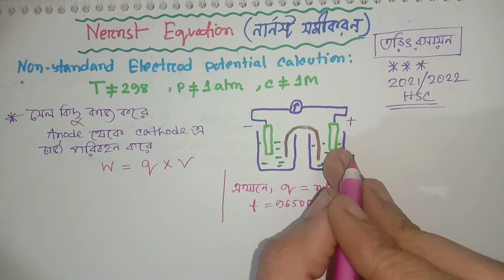🔥Nernst Equation(নার্নস্ট সমীকরণ) || HSC-2024 2nd Paper✋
২০২৪ এইচএসসি রসায়ন ২য় পত্র পরীক্ষার জন্য শর্ট সাজেশন রইল। এই সৃজনশীল প্রশ্নটি। কোষের তড়িৎচ্চালক বল নির্ণয় আসুক,কোষের প্রমাণ কোষ বিভব, emf নির্ণয় আসুক বা E°cell নির্ণয় একই কথা। যদি তাপমাত্রা ২৫°সে, চাপ 1atm, আর ঘনমাত্রা দুটি দ্রবণেই এক থাকে তবে প্রমাণ অবস্থা বিদ্যমান রয়েছে।  তখন আলোচ্য পদ্ধতিতে তা বের করবে।
🔥☑️জবরদস্ত একটা সৃজনশীল প্রশ্ন☞প্রমাণ কোষ বিভব নির্ণয়|Determination of ElectroMotive Force(emf)
2024 সালের এইচএসসি পরীক্ষার রসায়ন দ্বিতীয় পত্রের খুবই গুরুত্বপূর্ণ টপিক নার্নস্ট সমীকরণ আর সেল ইএমএফ নির্ণয়। তোমরা যদি গুরুত্ব সহকারে এই টপিকটি ভালো করে পড়ে যেতে পারো তাহলে অবশ্যই এখান থেকে একটি সৃজনশীল প্রশ্ন কমন পড়ার শতভাগ সম্ভাবনা রয়েছে।
ধাতব পরিবাহী ও তড়িৎ বিশ্লেষ্য পরিবাহীর মধ্য পার্থক্য, তড়িৎ পরিবাহীতা সংক্রান্ত আরহেনিয়াসের মতবাদ ও বিভিন্ন ব্যাখ্যামূলক সৃজনশীল প্রশ্ন, তড়িৎ রাসায়নিক কোষ ও তড়িৎ বিশ্লেষ্য কোষ, লবণ সেতু এবং লবণ সেতুর ব্যবহার, জারণ অর্ধবিক্রিয়া ও বিজারণ অর্ধবিক্রিয়া, ফুয়েল গ্যাস ও ফুয়েল মিথানল তৈরির প্রক্রিয়া, ২০২৪ ও ২০২৫ এইচএসসি রসায়ন ২য় পত্র পরীক্ষার জন্য শর্ট সাজেশন রইল। এই সৃজনশীল প্রশ্নটি। কোষের তড়িৎচ্চালক বল নির্ণয় আসুক,কোষের প্রমাণ কোষ বিভব, emf নির্ণয় আসুক বা E°cell নির্ণয় একই কথা। ২০২৪ও ২০২৫ রসায়ন ২য় পত্র প্রশ্ন এইচএসসি পরীক্ষা, নার্নস্টের সমীকরণ, হাইড্রোজেন ফুয়েল সেল, লেড স্টোরেজ ব্যাটারি, প্রমাণ কোষ বিভব নির্ণয়,